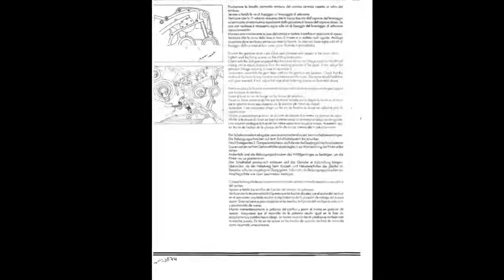Ducati Monster M 600 Desmodue - Service Manual - Reparation - Werkstatthandbuch -Manuale di Servizio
English, Italiano, French, Spanish, and German, Service Manual for motorcycles Ducati Monster M 600 Desmodue.